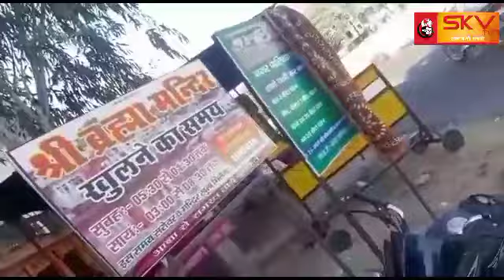पुष्कर चुंगी नाका ठेकेदार द्वारा अवैध वसूली करने पर मिला नोटिस